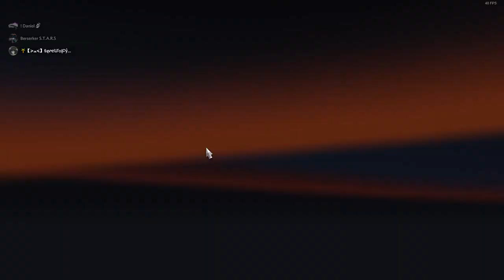euro truck 2 ver 2.32 só resenha